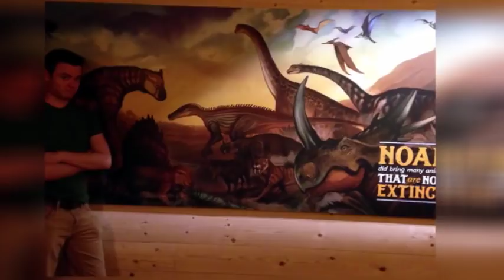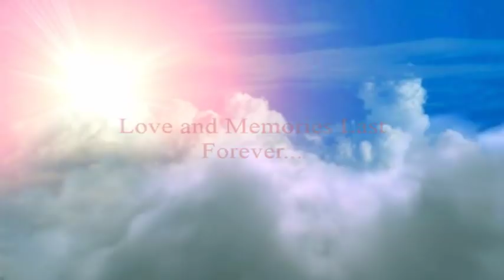In Loving Memory of Chris Leick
Chris Leick, age 21, was loved by many. This slideshow was shown at his visitation.